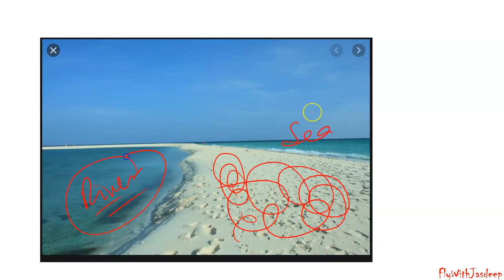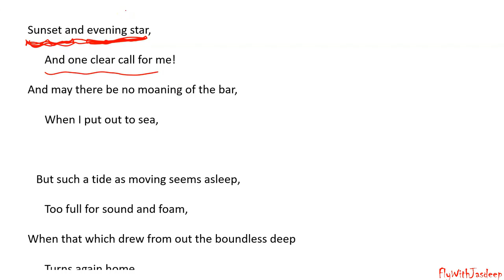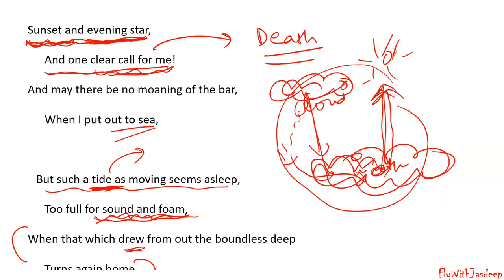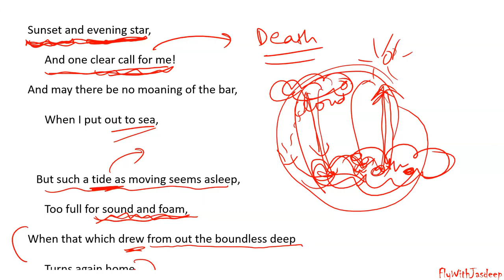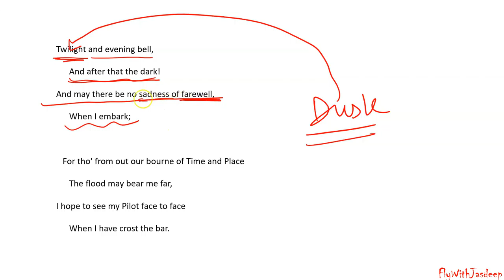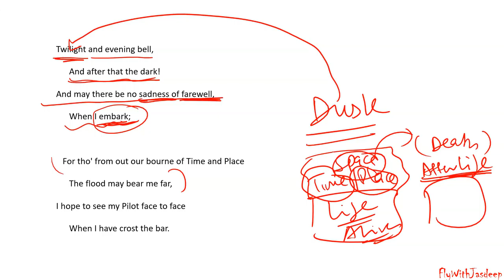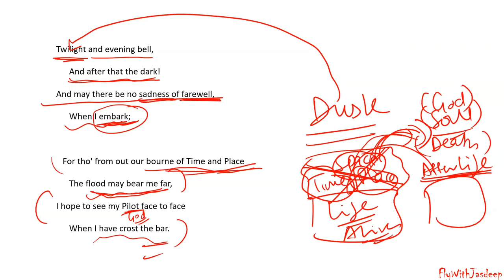CROSSING THE BAR By Alfred Lord Tennyson